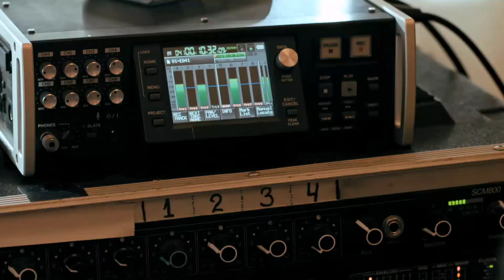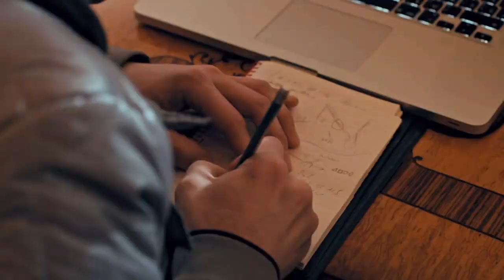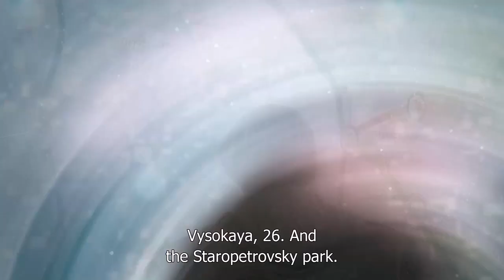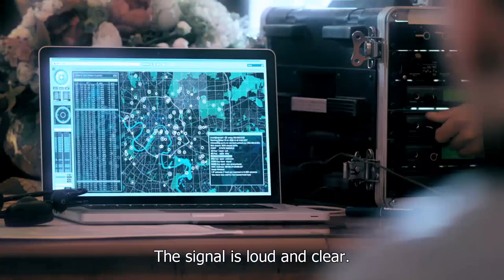THE SECOND SIGHT - 11 EPS HD - English subtitles